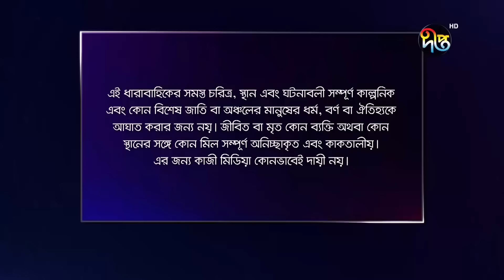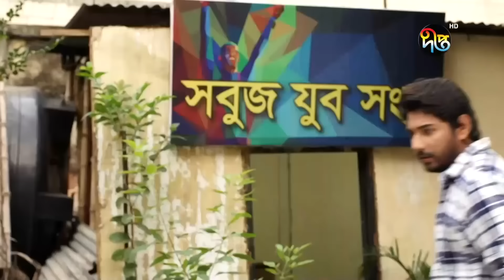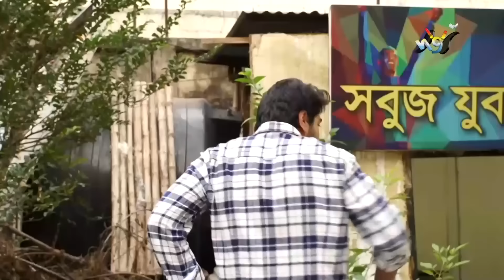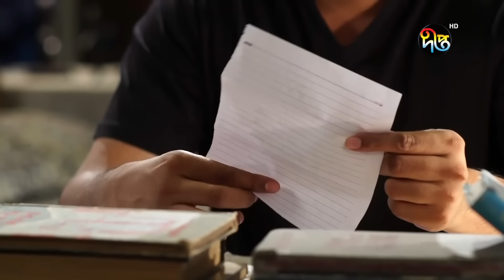খলনায়ক | Khalnayak | EP 52, 53, 54, 55 (END) | Fazlur Rahman Babu | Tanvir | Sanjida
স্বপ্নভাঙা এক নায়কের গল্প

Deepto TV address:
7/A/GA Tejgaon Industrial Area, Dhaka 1208, BANGLADESH